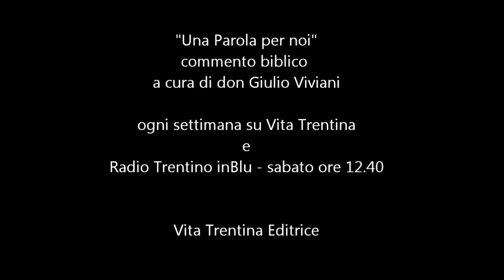Domenica 9 giugno 2013 -- X Domenica del tempo ordinario -- C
I lettura 1Re 17, 17-24
Sal 29 (30)
II lettura Gal 1, 11-19
Vangelo Lc 7, 11-17
Sappiamo chi è Gesù Cristo? Chi è per noi? Spesso lo diamo per scontato, ma è lui il centro della nostra vita; deve essere il centro della mia vita. Quante volte al giorno penso a lui? Quante volte ispiro la mia vita e le mie scelte a lui, al suo pensiero e al suo Vangelo?